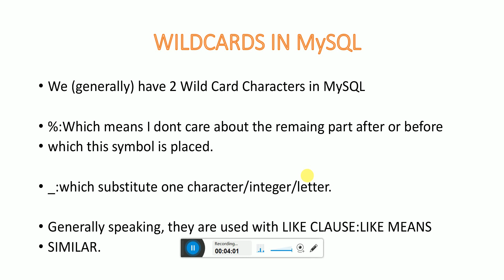MySQL: WILDCARD THEORY in Hindi